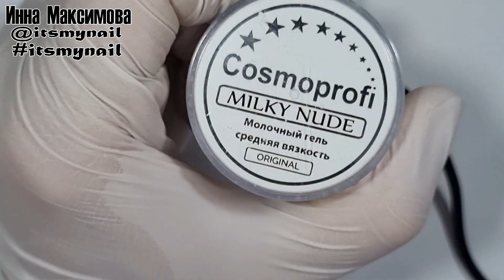ТРЕНД ❤ ЗОЛОТАЯ поталь в ГЕЛЬ ЛАКЕ ❤ COSMOPROFI ❤ ЭКСПРЕСС дизайн ❤ ВЕСЕННИЙ маникюр 2022 ❤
❗️Не распространяется на: инструменты и раздел OUTLET, а также на бренды secretnails и Maestro nails.

ТРЕНД ❤ ЗОЛОТАЯ поталь в ГЕЛЬ ЛАКЕ ❤ COSMOPROFI ❤ ЭКСПРЕСС дизайн ❤ ВЕСЕННИЙ маникюр 2022 ❤ ТОП дизайн 2022 ❤  Видео уроки дизайна ногтей. Делюсь своими идеями дизайна ногтей гель лаком. Буду рада лайкам и комментариям

🔥🔥🔥 ПОЛЕЗНЫЕ ССЫЛКИ:
✏ кисть, которой работаю с гелем (набор 3 PCS B, с золотыми ручками, я работаю кистью с средней длинной ворса)